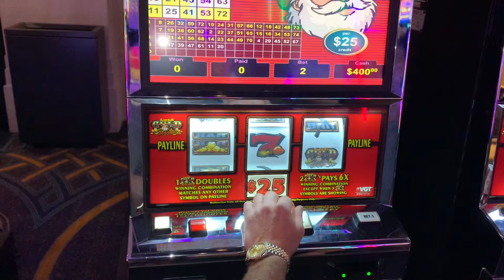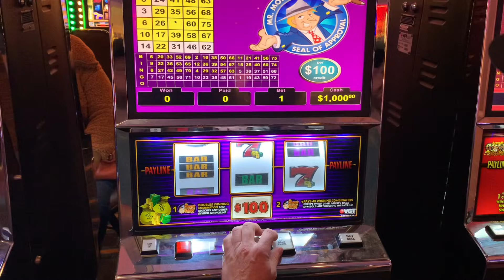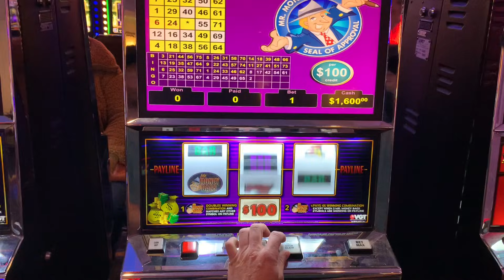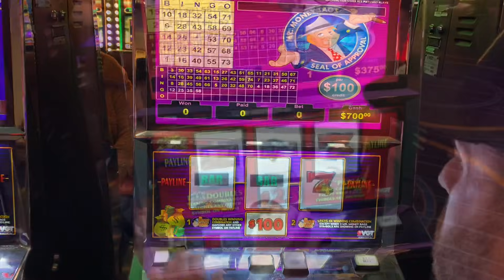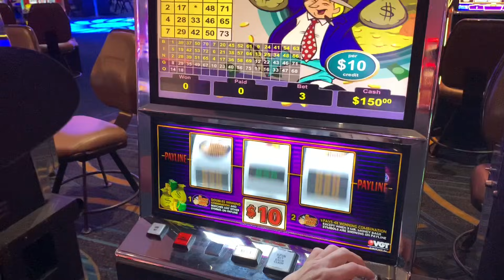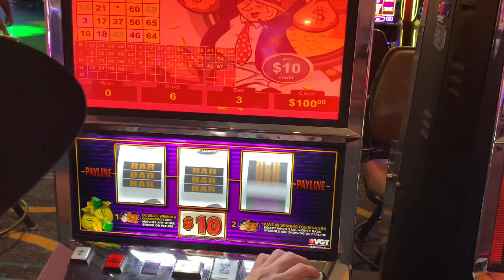WAY Slots have a tough night at Winstar. Drinks, slots and jack pots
High limit slots, red screens, hand pays, white lights, Winstar world casino, Mr money bags, jackpots, VGT